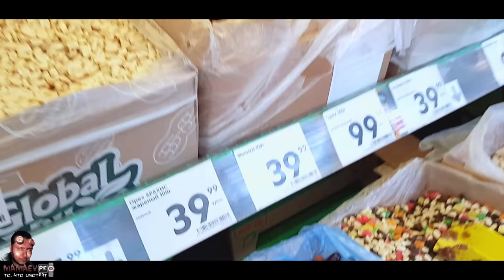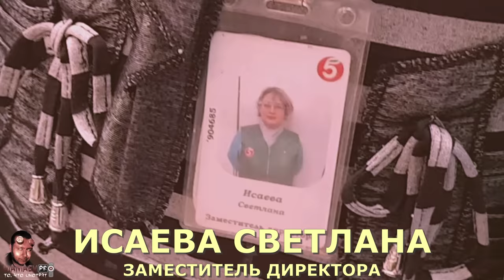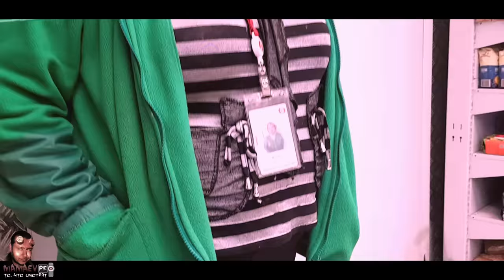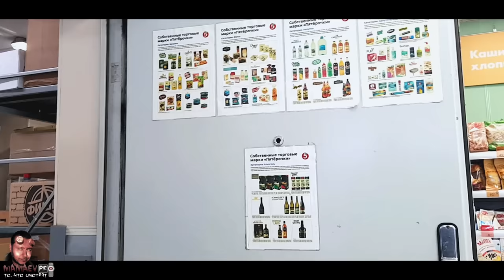ПЯТЁРОЧКА И РУКОВОДИТЕЛЬ НЕАДЫКВАТ / ч.1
ТО ВЫ МОЖЕТЕ ПЕРЕВЕСТИ ЛЮБУЮ СУММУ НА СОЗДАНИЕ НОВОГО ВИДЕО

НА КАРТУ СБЕРБАНКА 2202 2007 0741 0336 ДЛЯ ВЛАДИМИРА
НА КАРТУ АЛЬФАБАНК 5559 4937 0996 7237 ДЛЯ ДЕНИСА